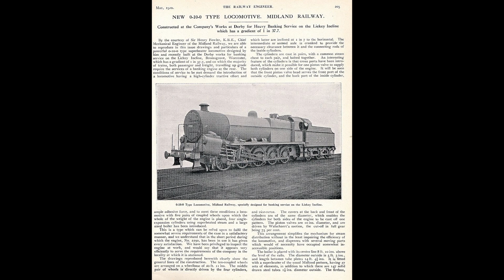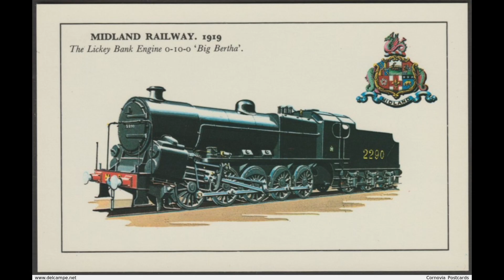Big Bertha MV: David Goulder Collection #1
NOTE: I DON'T ANYTHING USED IN THIS VIDEO
How's it going everyone? This is another railway mv (music video). The video today is a song from early days of steam preservation and was written and performed by a former BR (British Railways) Engine Driver during the late days of mainline steam. The name of this man was David Goulder, a person who would find he had a talent for playing guitar and that would become the main instrument in nearly all his songs.